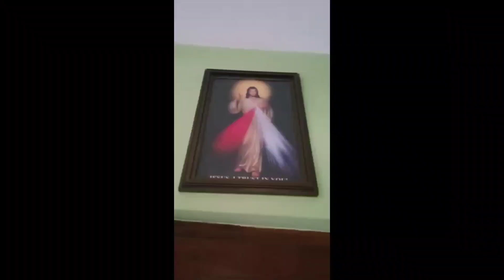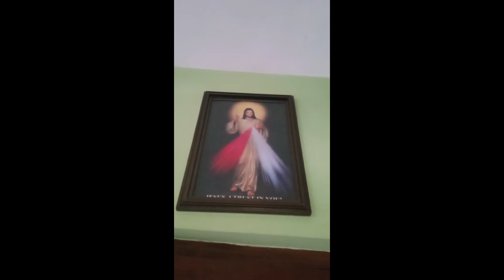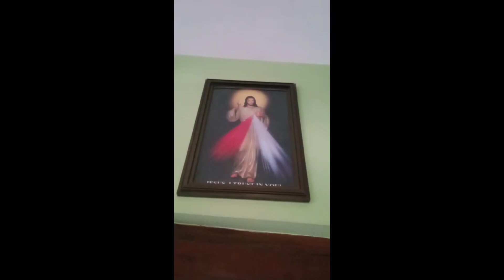नैराश्याला तोंड देताना 3....